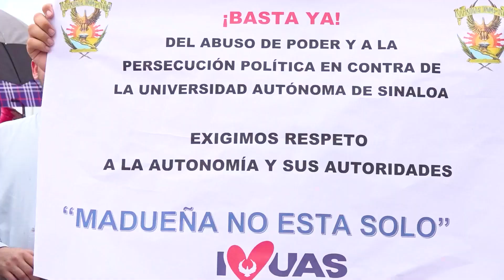El Convenio de Apoyo Financiero fue remitido por la UAS al Gobierno del Estado para las firma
El Convenio de Apoyo Financiero para que se radiquen los recursos del presupuesto para 2024 de la Universidad Autónoma de Sinaloa (UAS) ya llegó y fue firmado este mismo día por las autoridades universitarias, por lo que fue remitido a Gobierno del Estado para recabar las firmas correspondientes y permitir el pago de la primera quincena de enero, anunció el Encargado del Despacho de Rectoría, doctor Robespierre Lizárraga Otero.